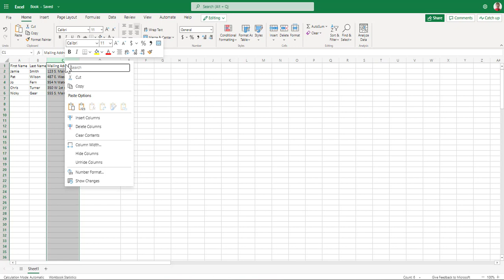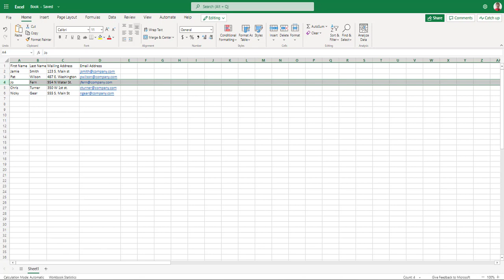Inserting rows and columns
Learn how to quickly and easily insert rows and columns in Microsoft Excel O365